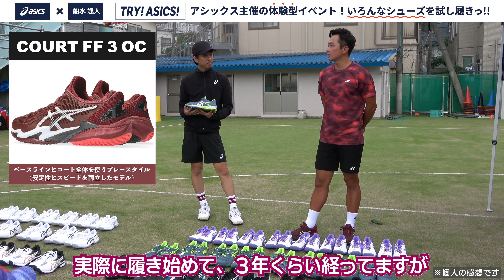【TRY!ASICS!】船水プロはなぜアシックスを選んだのか…？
TRY!ASICS!のイベントに参加してきました！
アシックスの色々なシューズを試し履きして
自分に合ったシューズに出会いましょう♪

《関連動画》